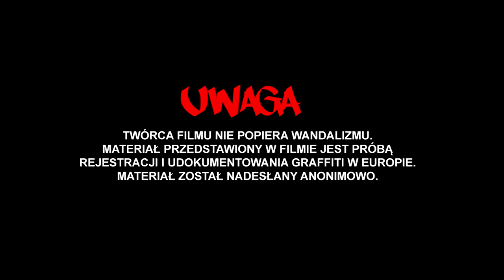BWS - ROME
Konspiracja TV ma zaszczyt przedstawić serie filmików mających na celu udokumentowanie graffiti w europie . TWÓRCA FILMU NIE POPIERA WANDALIZMU. MATERIAŁ PRZEDSTAWIONY W FILMIE JEST PRÓBĄ REJESTRACJI I UDOKUMENTOWANIA GRAFFITI W EUROPIE. MATERIAŁ ZOSTAŁ